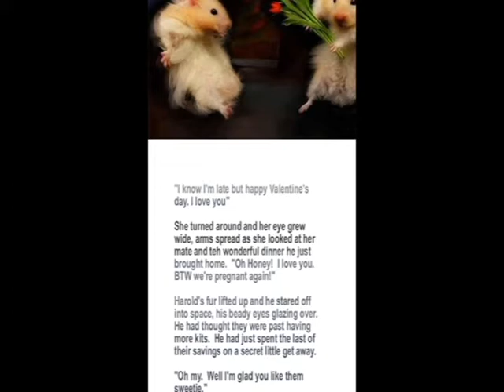oh honey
a fun drabble with the image that inspired it with me reading it set to music